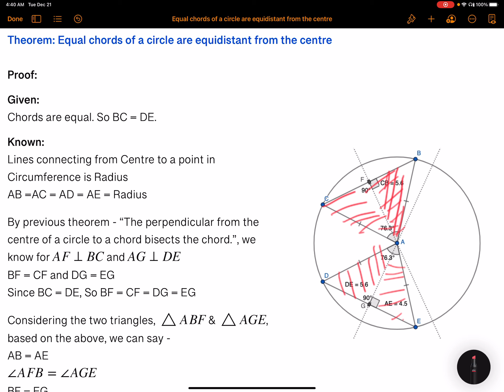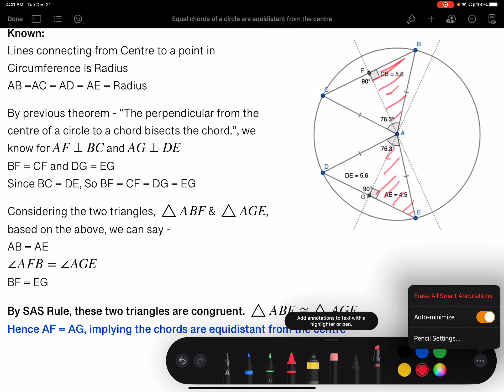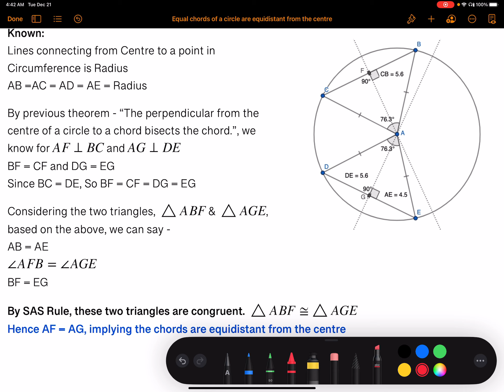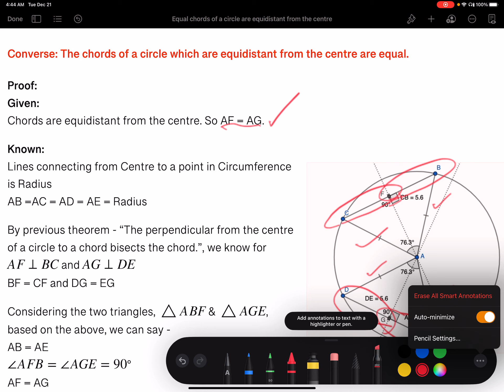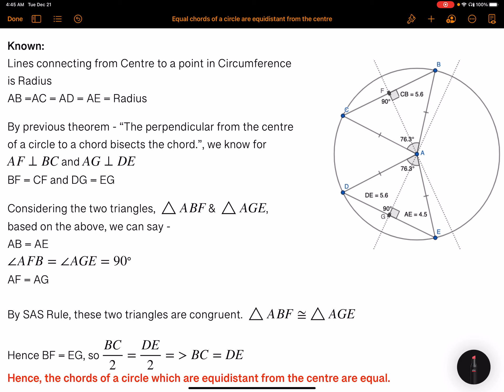Equal chords of a circle are equidistant from the Centre | Part 27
Equal chords of a circle are equidistant from the Centre